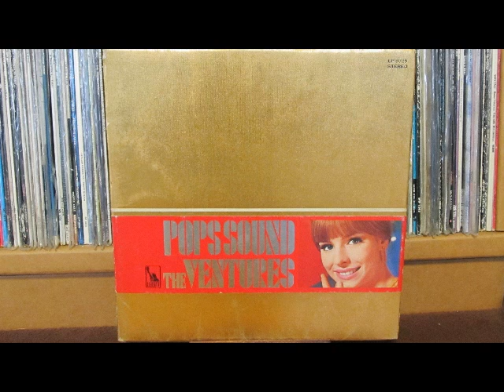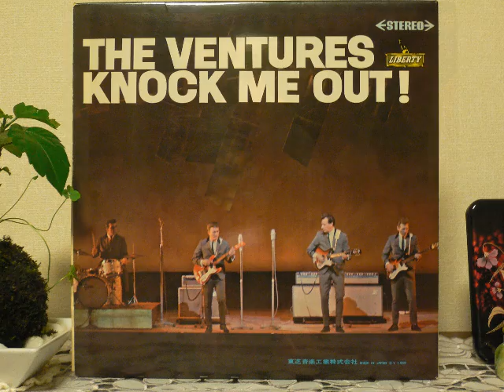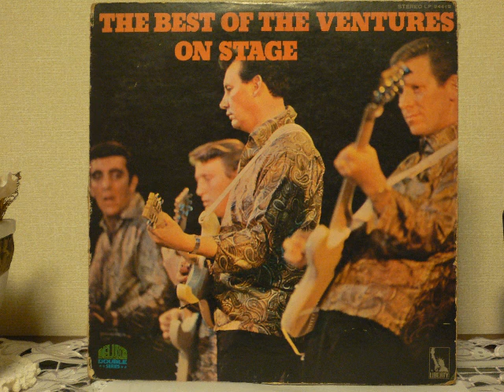小指の想い出 / The Ventures(Pops in Japan)